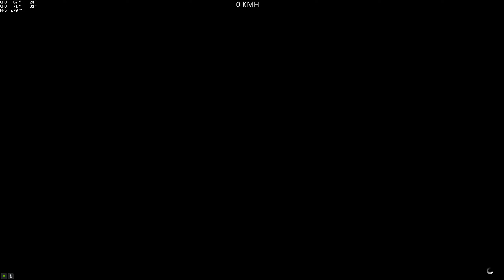(Parkour) Mega Car Ramp (KelvinMLReiDelas) (Freecrawler) [GTA 5 PC]